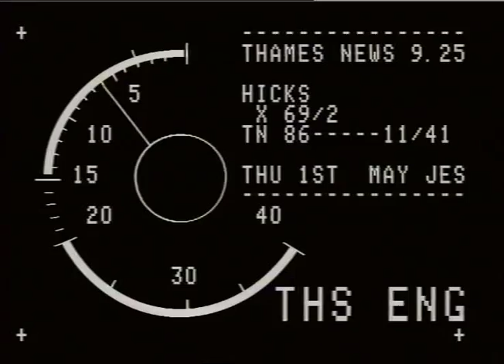HICKS,Kevin.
THAMES NEWS. 1.5.86.MISSING BOY,KEVIN HICKS,16,FROM ADDISCOMBE 7 WEEKS AGO,POLICE SEARCH,SURREY WOO